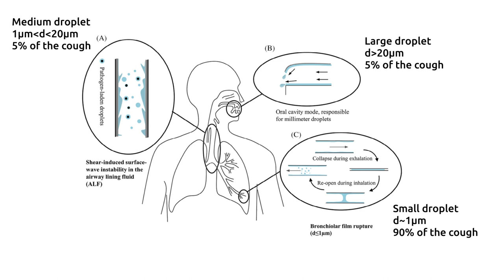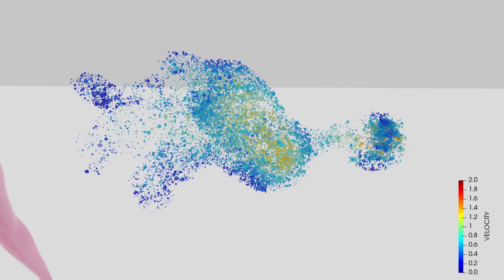Cuando estornudamos (2)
Un equipo de investigadores del BSC han desarrollado esta simulación para entender el mecanismo de contaminación en el aire de la COVID-19.

Cuando estornudamos producimos una nube de gotas de agua de distintos tamaños. Esta distribución de tamaños de gota en un flujo de velocidad variable introduce una dispersión en el chorro estableciendo diferentes trayectorias para las gotas en función de su tamaño y evaporación.

Esta clasificación en función del tamaño nos permite apreciar la diferencia en las trayectorias, donde unas se caen al suelo a pocos metros y otras se quedan flotando en el aire durante más tiempo explicando una de la vía de contaminación de la COVID19.